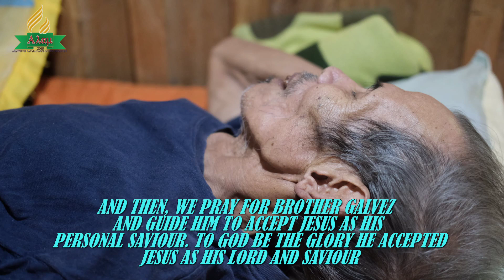SECOND VISIT AT NANGKA SDA CHURCH WITH DIADEM On October 30, 2021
In this Video we visited the Nangka SDA Church Located on the top area of Barangay Curuan, Zamboanga City, Philippines.
And we took a hike to the 82 years old man named Victorino Galvez. From there after we guide him to accept Jesus as his personal Saviour, we go back home.
ADOPT A CHURCH
Support us: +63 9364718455 / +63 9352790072

ADOPT A CHURCH

NEEDED MATERIALS:
1. 100 bags of cement for wall finishing
2. 150 pieces of 24x24 tiles
3. 4 Windows sliding glass
4. 1 Door
5. 1 Lectern

NEEDED MATERIALS:
1. 30 bags of cement
2. 15 ply wood for walling
4. 1 Door
5. 14 Benches

NEEDED MATERIALS:
1. 40 Sheet of plywood
2. 4 kilos of # 1 nail
4. 1,300 board feet lumbers
5. 16 Benches

NEEDED MATERIALS:
1. 40 Sheet of colored roof sheet
2. 7 kilos of # 1 nail
4. 1,200 board feet lumbers
5. 14 Benches